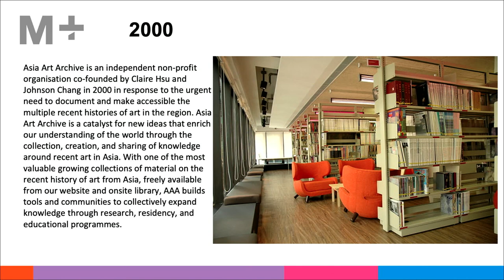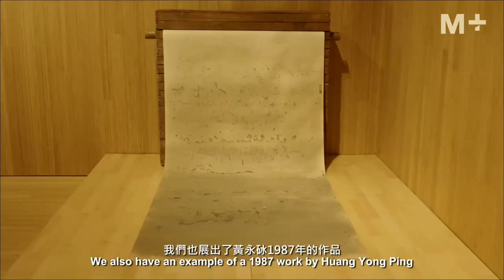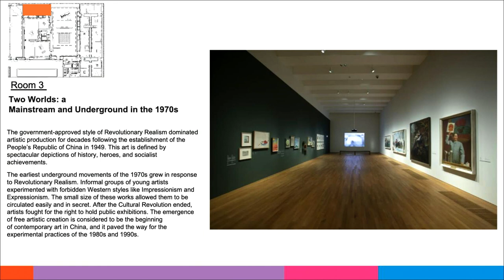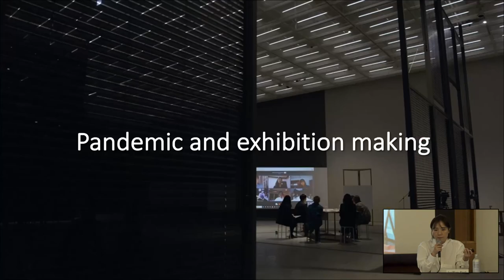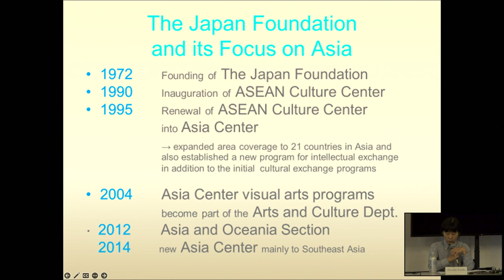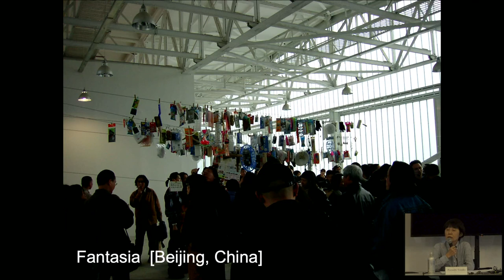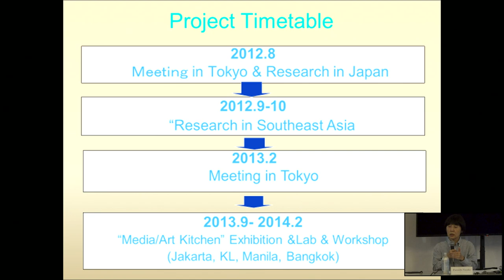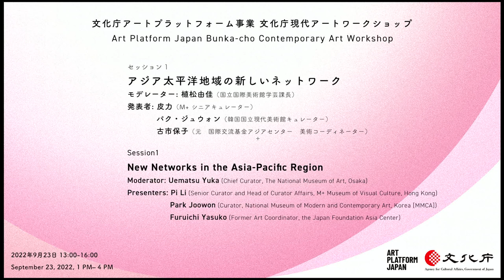Session 1: New Networks in the Asia-Pacific Region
Art Platform Japan
Bunka-cho Contemporary Art Workshop
Friday, September 23, 1 PM‒4 PM (JST)

◎Moderator
Uematsu Yuka (Chief Curator, The National Museum of Art, Osaka)
◎Presenters
Pi Li (Senior Curator and Head of Curator Affairs, M+ Museum of Visual Culture, Hong Kong)
Park Joowon (Curator, National Museum of Modern and Contemporary Art, Korea [MMCA])
Furuichi Yasuko (Former Art Coordinator, the Japan Foundation Asia Center)